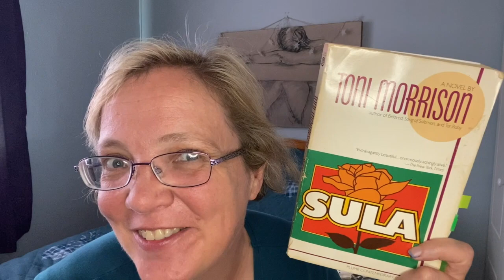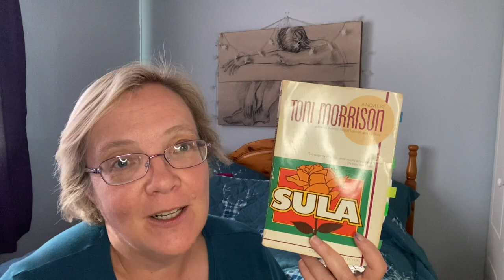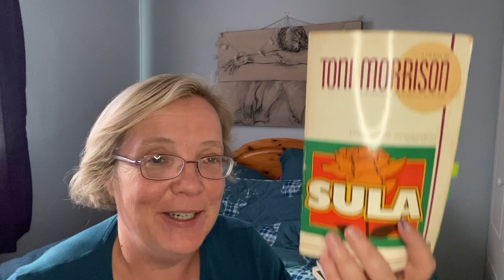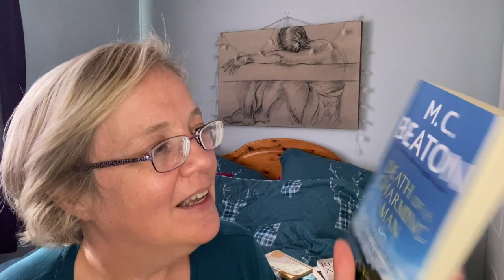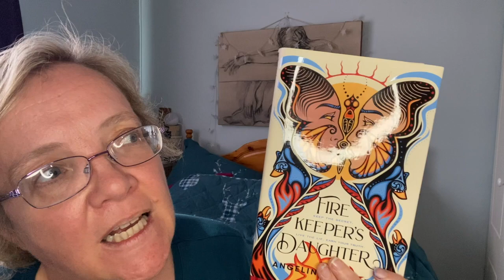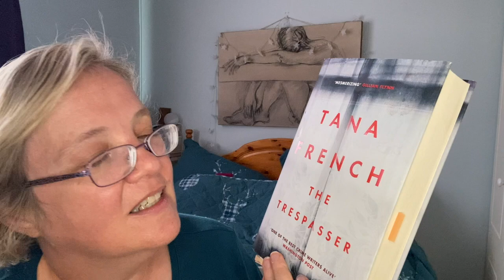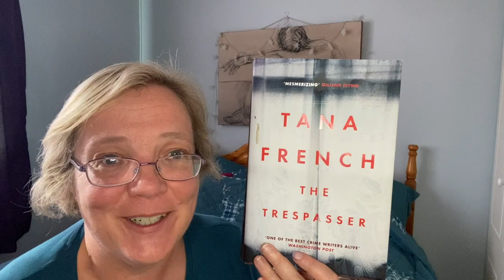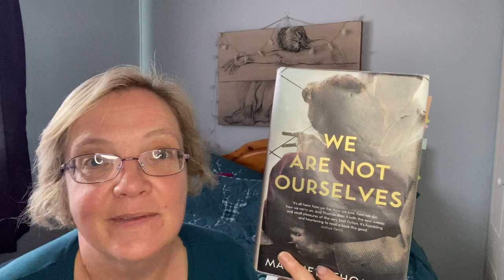Friday Reads in One Take (with Budgies!)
A Friday Reads – the last one for a few weeks – watch out for the Vlogs (or as Shawn the Book Maniac says VEElogs!)

Read this week.

Death of a Charming Man by MC Beaton

Firekeepers Daughter by Angelina Boulley – Cover design by Moses Lunham

The Trespasser by Tana French

The Haunting by Margaret Mahy

My July TBR that will be seeing some car trips– How many can I read this month?  My August Book Haul depends on it!

We are not ourselves by Mathew Thomas being Buddy Read with Allen of Big Hard Books & Classics
The Reapers are Angels by Alden Bell
Arrival by Ted Chiang
Instructions for a Heatwave by Maggie O’Farrell
Florence and Giles by John Harding
JaneAustenJuly – A little hat tip to this readathon by reading her most famous book Pride and Prejudice.
Horror novel – everyone is truly afraid of them really.  What do they need such good eyesight for anyway?  Bunny by Mona Awad
The Thrilling – The Other Black Girl by Zakiya Dalila Harris

Goodreads (Please answer the question any way you like and I will Friend back)

Goodreads owned TBR list – I am not available for Buddy Reads until October 2021 but open after then!